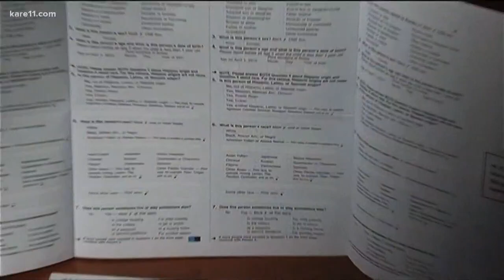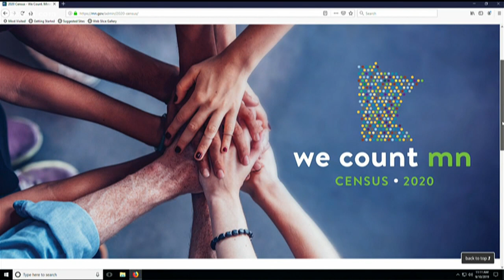SANDWICH GENERATION: MN gets ready for 2020 Census, temporary workers needed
Every ten years, the U.S. Census Bureau works to count every person in the United States, including everyone living in Minnesota. April 1, 2020 is Census Day, the due date for Americans to take part in the decennial national headcount.